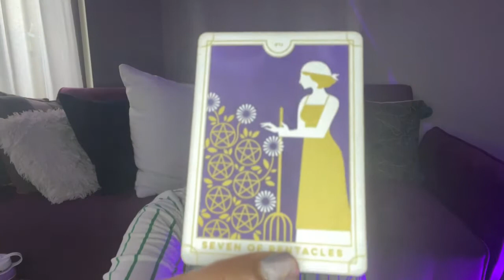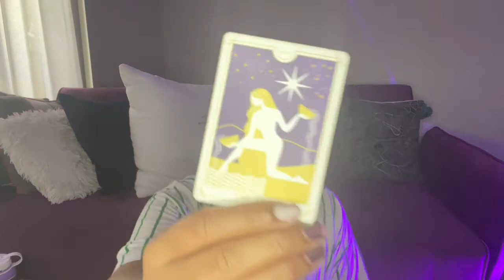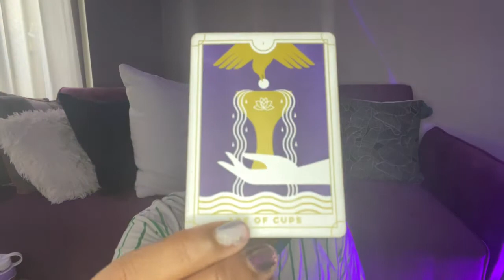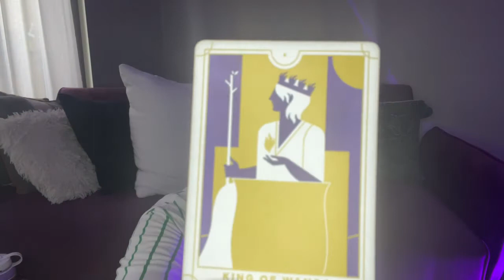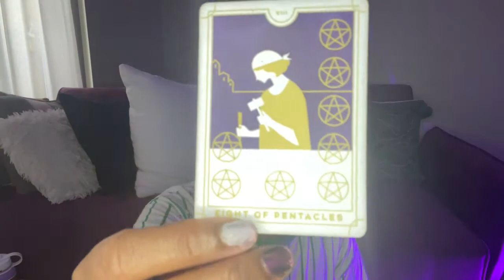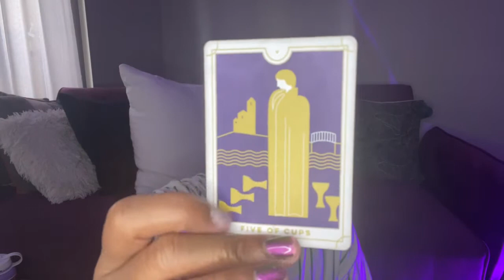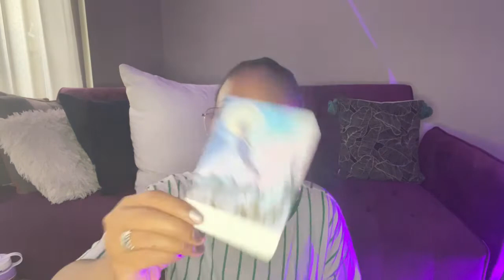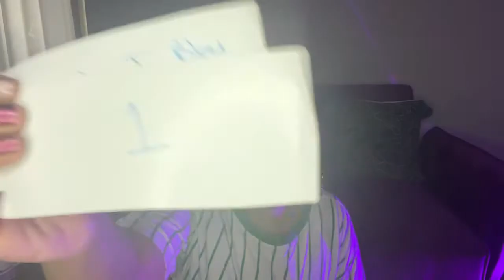GEMINI ♊️ - They Scary 😧 BUT YOU NOT. 😂💜🔥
Questions before booking:
1. Is the divine telling me to book?
2. When do I need to receive this reading?*Book for when the Divine tells you to book.

Thank Y’all! 💜